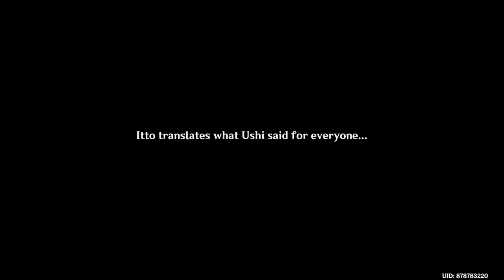Archon Quest - Interlude Chapter - Act 2 - Part 15